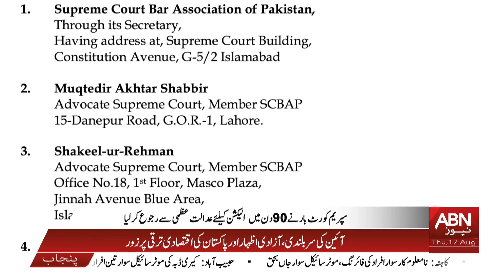Decision to approve the new census is challenged in the Supreme Court | ABNNEWS